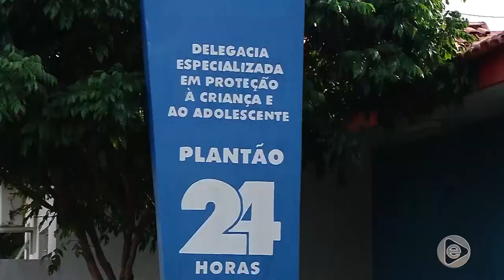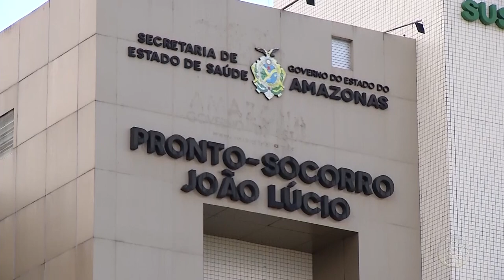Jornal Em Tempo 07 01 2020 1º Bloco